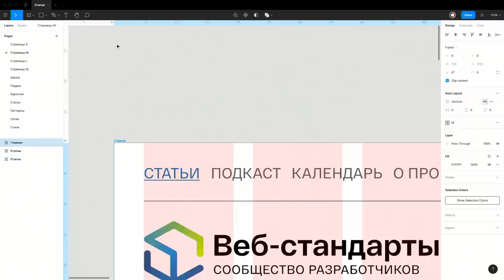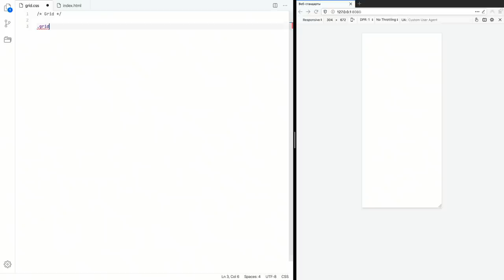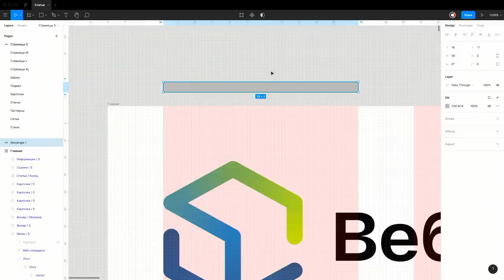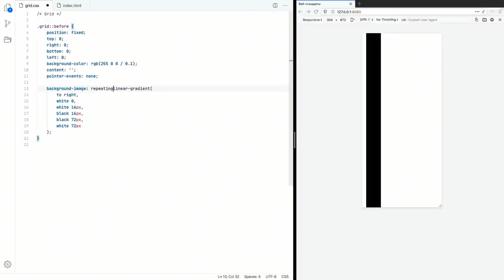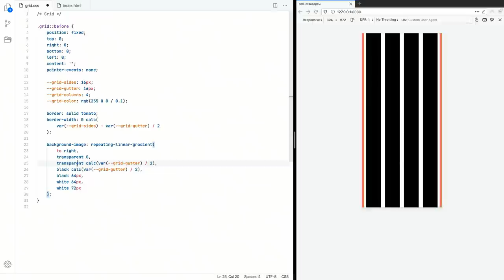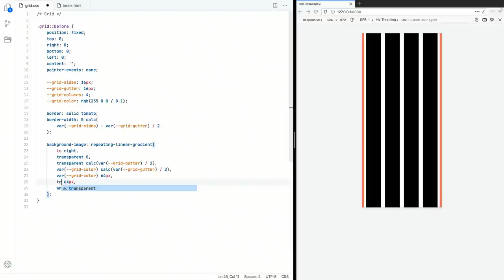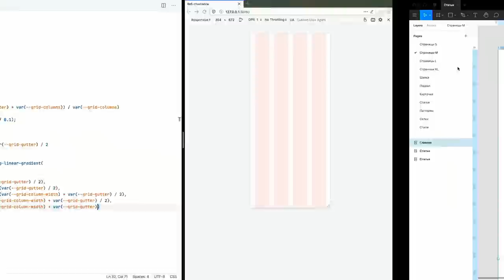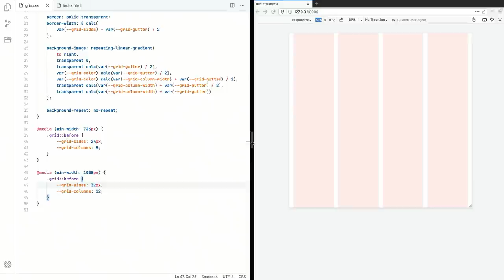Направляющие для адаптивной сетки на градиентах и кастомных свойствах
00:00 Интро
02:24 Анализ макета
06:49 Основа сетки
12:54 Черновик градиента
17:25 Добавление настроек
23:14 Расчёт колонки
30:12 Настройка сетки
33:22 Выводы

Камера: Blackmagic Pocket Cinema 4K
Объектив: Panasonic 12–35 мм, f/2,8
Микрофон: Audio-Technica AT4053b
Свет: Aputure Light Storm 120d II + Light Dome
Софт: DaVinci Resolve, iZotope RX